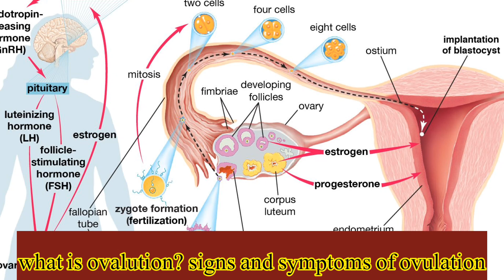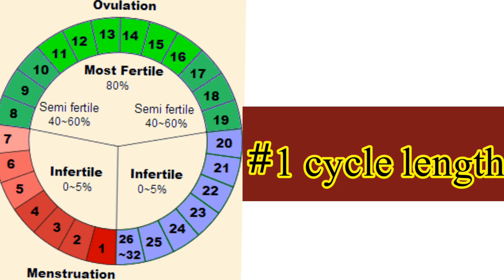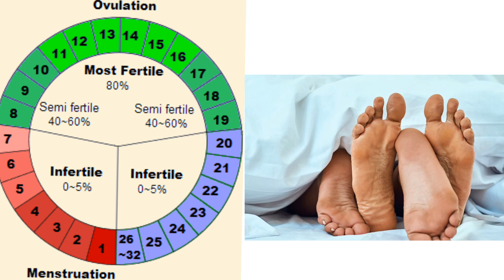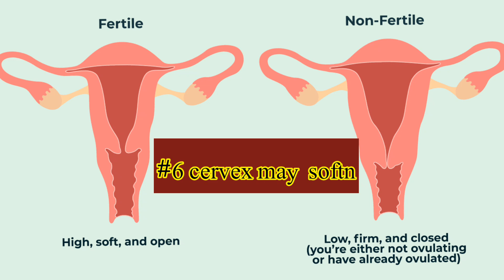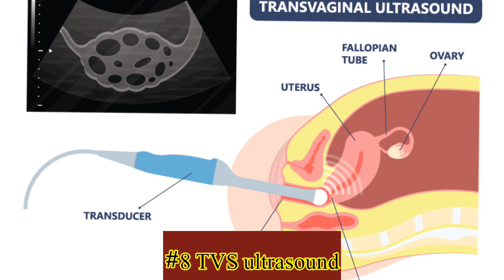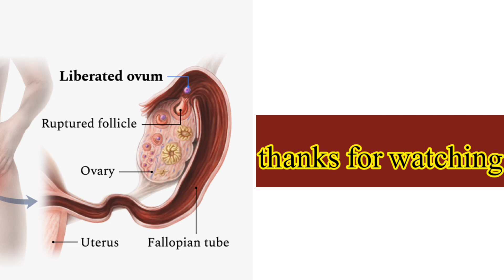ovulation day kaise pata kare | ovulation symptoms in urdu | anda kharij hone ki alamat | ovalution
ovulation signs and symptoms
signs and symptoms of ovulation
ovulation symptoms
,ovulation signs
signs of ovulation
symptoms of ovulation
symptoms and signs of ovulation
common signs and symptoms of ovulation
ovulation day kaise pata kare
ovulation day
ovulation day ka kaise pata lagaye
sahi ovulation day kaise PATA krain
ovulation day kaise nikale
,symptoms of ovulation day
ovulation kab hota hai kaise pata kare
ovulation day ko kaise pahchane
,ovulation day kaise jane
ovulation day kitne din ka hota hai
ouvulation ki nishania
ovulation ki nishaniyan
fertility ki nishaniyan
ovulation ki nshania in urdu
,anda release hone ki nishani
egg release hone ki nishaniyan
ovulation ki alamat
ovulation ki jankari